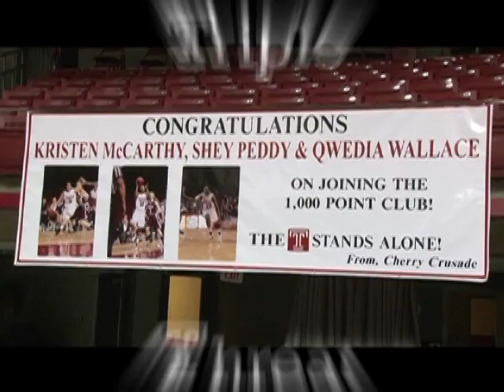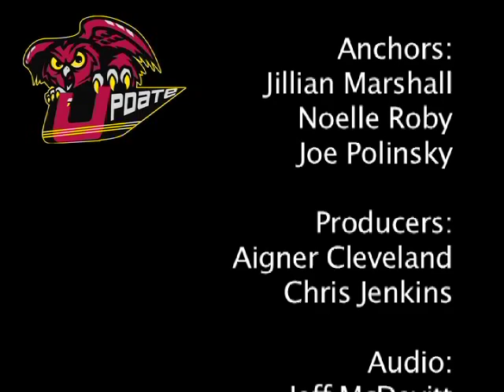Owlsports 3/17/2011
Owlsports Update is a weekly student run show of Temple University's varsity athletics. The show is shot, edited, directed, and produced by volunteer students from Temple University.